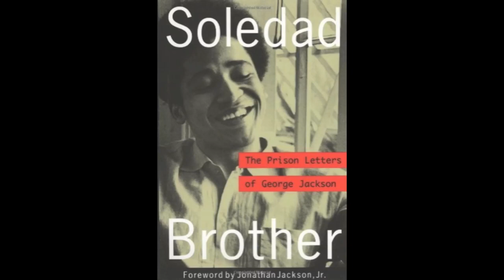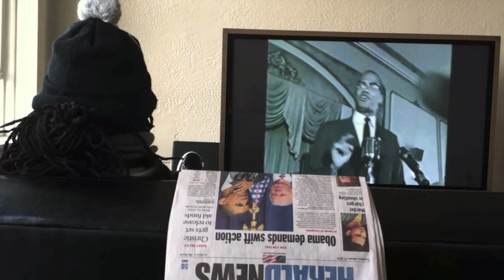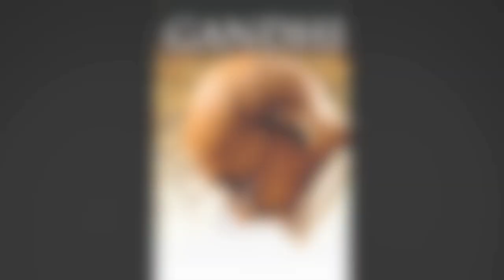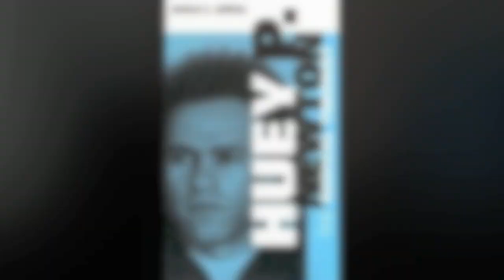THE PRISON LETTERS OF GEORGE JACKSON-YOSHIGANG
PG. 38

...CANT KEEP FROM TELLING THOSE HE WISH TO IMPRESS
SEE THIS IS NATURAL EGOISM /THE NEED FOR ATTENTION
AND FLATTERY/ ASSERTING ITSELF/ I HAVE QUIETLY REMOVED THIS NEED/
NEGLECT AND LONELINESS HAVE NO EFFECT ON ME/ I FEEL NO PAIN IN MY MIND BODY AND SOUL/ AND THE HARDER IT GETS BABY/THE HARDER I GO
AND IM FEELING LIKE 2PAC/ THE REALEST SHIT I WROTE/ THE PRISON LETTERS OF GEORGE JACKSON

PG.40
DEAR FATHER,

I GUESS YOU ARE RIGHT ABOUT MAMA'S POSITION/IF SHE WISHES TO OCCUPY THE CORNER SET ASIDE FOR USIN SOCIETY/AND BE HAPPY WITH SUCH HEY WELL LET IT BE/ I MERELY SPEAK OF BETTER AND DIFFERENT/ THINGS IN SOCIETY GREATER IN MY HUMBLE OPINION/ THATS CONDUCIVE FOR PEOPLE OF MY KIND/ ALWAYS BEAR IN MIND/ THAT THOUGH I MAY SOUND INTOLERANT AND PRESSING AT TIMES/ ALL I SAY IS BY DISCOURSE AND NOTHING BY WAY OF ADVICE/ DONT GET IT TWISTED I UNDERSTAND YOU CLEAR/ YOU ARE INFLICTED WITH PRINCIPLES THAT GOVERN BLACK FOLKS IDEAS/

PG.85-86
YOU ARE RIGHT OF COURSE, IN WHAT YOU CONTEND
THE BLACK WOMAN HAS IN THE PAST FEW HUNDRED YEARS
BEEN THE ONLY FORCE HOLDING US TOGETHER AND HOLDING US UP.
SHE HAS ABSORBEDTHE BIGGEST PART OF MANY SHOCKS AND STRAINS OF EXISTENCE UNDER A SLAVE ORDER. THE MEN CAN THINK OF NOTHING MORE EFFECTIVE THAN PIMPING, GAMBLING, OR PRTTY THEFT. I'VE HEARD MEN BRAG ABOUT BEING PIMPS OF BLACK WOMEN AND TAKING MONEY FROM BLACK WOMEN WHO ARE ON RELIEF. THINGS LIKE THIS I FIND ODIOUS, DISGUSTING-- YOU ARE RIGHT!! THE BLACK MEN HAVE PROVEN THEMSELVES TO BE UTTERLY DETESTABLE IN THE PAST.BEFORE I WOULD SUCCUMB TO SUCH SUBTERFUGE I WOULD SCRATCH MY LIVING FROM THE GROUND ON HANDS AND KNEES, OR DIE IN A HAIL OF BULLETS! MY HAT GOES OFF TO EVERYONE OF YOU, YOU HAVE MY PROFOUNDEST RESPECT. I HAVE SURRENDER ALL HOPE OF HAPPINESS FOR MYSELF IN THIS LIFE TO THE PROSPECT OF EFFECTING SOME IMPR